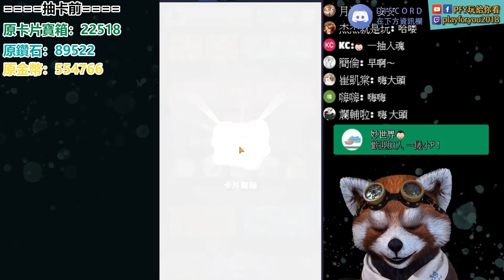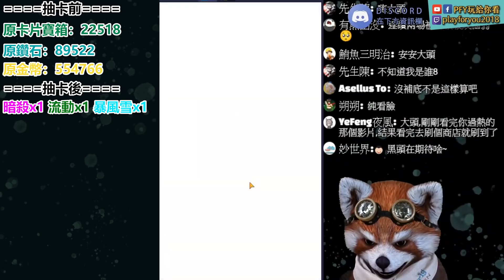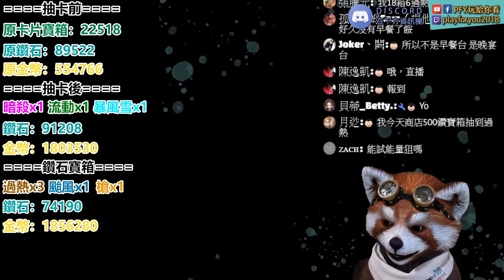Random Dice骰子塔防－【過熱大爆抽】25箱鑽石箱18750鑽！我只是想要三顆過熱！這支影片後大概沒人會找我代抽了！｜v6.4.0｜# 586｜PFY玩給你看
=硬體配備=
CPU：i7-8086k
主機板： 微星 Z370 KRAIT GAMING
擷取卡：AVerMedia Live Gamer Ultra 4K GC573
攝像頭：羅技C922 PRO STREAM
直播程式：streamlabs obs
浣熊：FaceRig